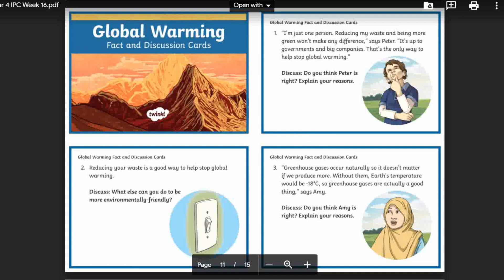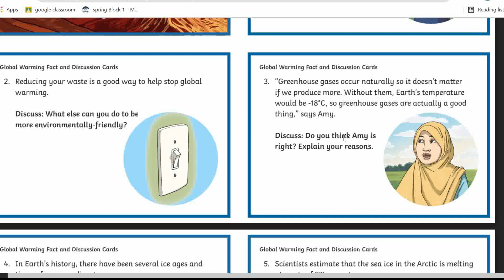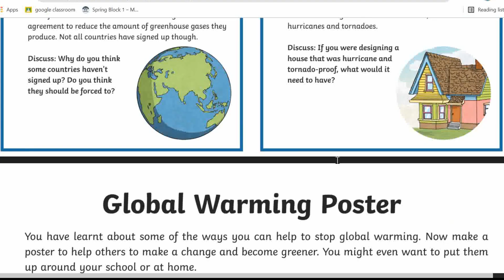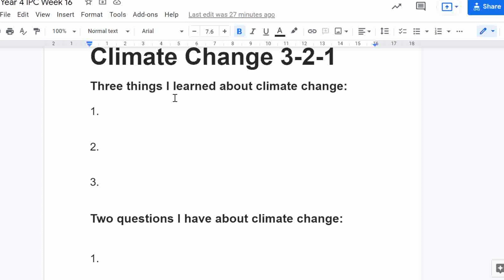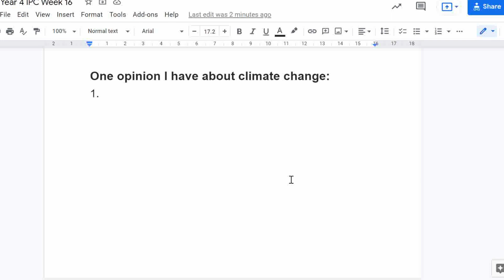IPC week16 Friday climate change self-assessment